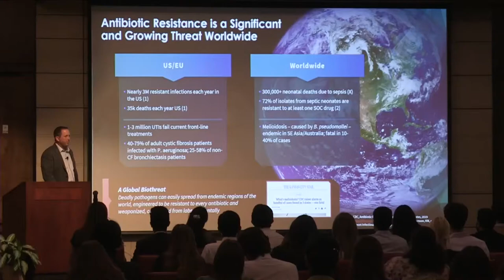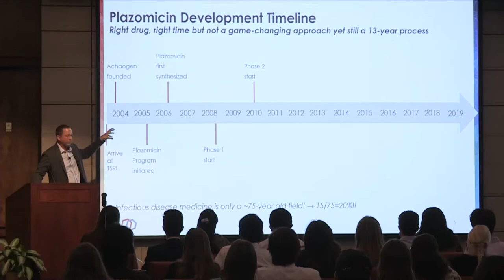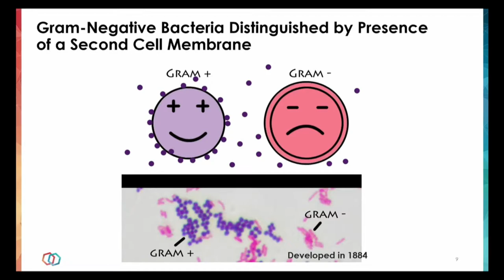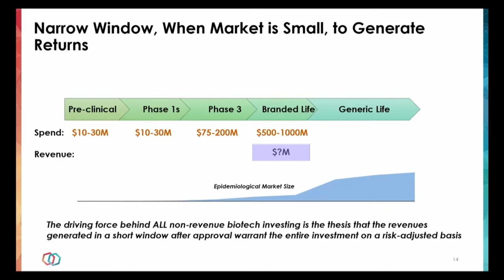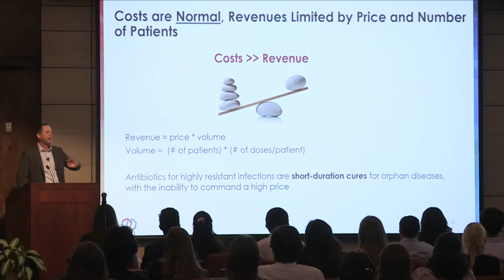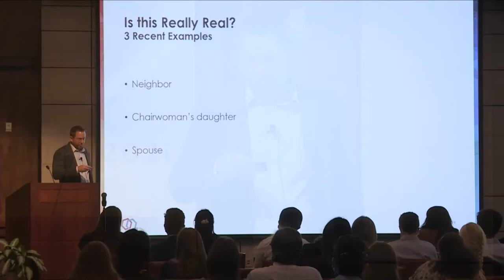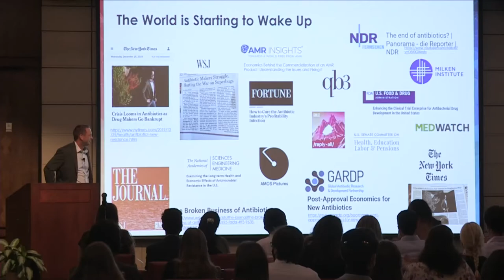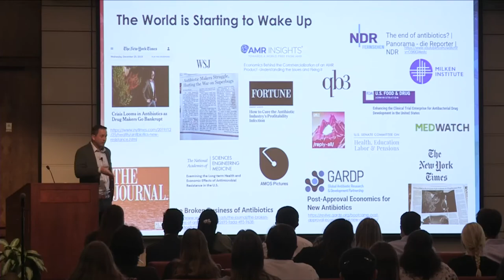The Collapse of the Antibiotics Sector – Ryan Cirz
Mon, October 4, 2021 Dinner Program

Antibiotics were heralded as a turning point in medicine in the mid 20th century. Today, the rise of antibiotic-resistant bacteria poses a growing and formidable challenge to the future of 21st century medicine. Yet, despite this looming danger and demonstrated medical need, the antibiotic drug development sector has deteriorated over the past twenty years, with a rapidly accelerated breakdown starting in 2019. The development of new antibiotics presents scientific challenges that require significant, sustained investment. Ryan Cirz, a biochemist and entrepreneur with a background in molecular biology and genetics, will discuss the scientific, societal, and economic hurdles of developing new antibiotics today.